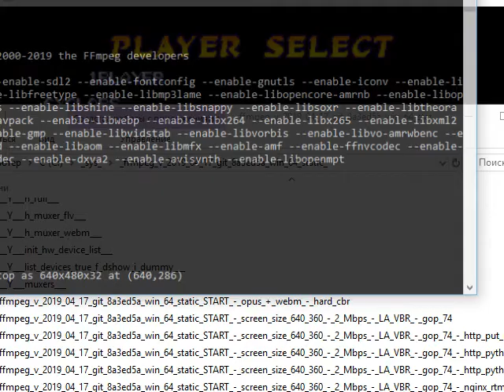Marvel Super Heroes Vs Street Fighter Ex Edition - SLPS 01915 - 17-06-2019